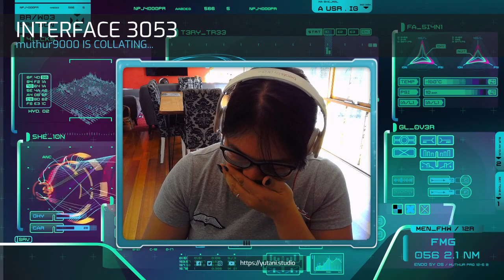Fan Creative: Dave Gogel, Xenomorphing - Alien Day Special - Studio Yutani